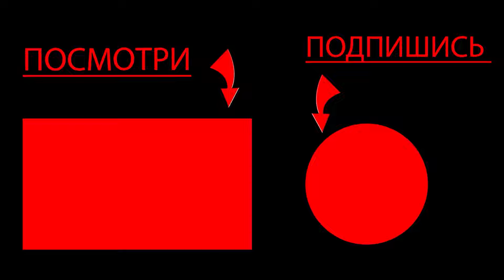ВЕРНУЛСЯ В КРОССАУТ СПУСТЯ ГОД